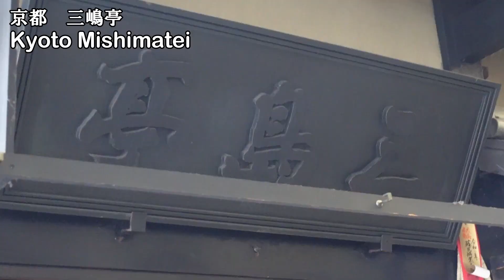【京都グルメ】京都のランチ、一押しはココ！「三嶋亭」のすき焼き The best lunch in Kyoto. Sukiyaki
京都でランチおすすめ、１店だけと言われたら、迷わず「三嶋亭」のすき焼きをおすすめします！
The best lunch in kyoto. Misimatei Sukiyaki